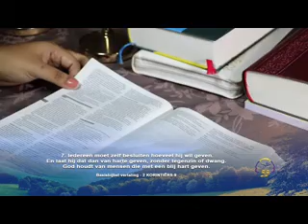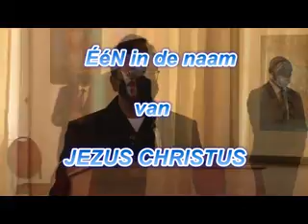één in de naam van Jezus Christus final